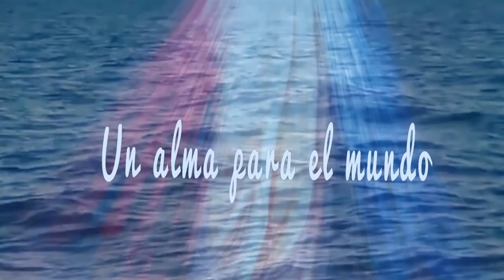Un alma para el mundo 8 Cristo en el pecador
Una nueva edición del Programa Un alma para el mundo en el que sigiendo la enseñanza sobre Jesús,D. Juan García Inza, director del programa,  en el de hoy se nos enfoca la perspectiva de Jesús en la vida del pecador.